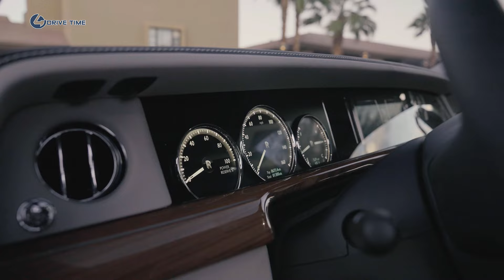2023 Rolls Royce Phantom Series II – World's Most Luxurious Car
The Rolls-Royce Phantom is the world’s most recognizable symbol of automotive extravagance and status. Its huge waterfall grille and classic upright proportions convey a simple and singular message: wealth goes here. Or maybe royalty. The 2023 Phantom also stands out in the ultimate-luxury car class for its price, which is hundreds of thousands higher than those of rivals such as the Bentley Flying Spur or the Mercedes-Maybach S-class. We can attest to the fact that slipping behind the Phantom’s wheel—better still, into its back seat through its rear-hinged coach doors—will make you feel like a member of the one-tenth-of-one-percent. To the Phantom’s credit, there’s probably not a more comfortable luxury car on the planet. It wafts down the road, floating serenely over pavement imperfections while pampering its passengers with an array of sumptuous interior materials. Meanwhile, its big V-12 engine hums away nearly silently under the Phantom’s long hood, providing effortless power. There’s seemingly no end to the customization opportunities offered by the factory, either. The only thing missing from the options list is a chauffeur, but that feature is sold separately.

The Phantom receives a light styling makeover for 2023 that includes updates to the car’s iconic Pantheon grille and revised headlamps that add a slightly more modern—but not too modern—appearance. New wheel designs round out the exterior enhancements, but should you want more than a “standard Rolls” the company is launching a limited-edition Phantom Platino model through its Bespoke coachbuilding service. The Platino wears special silver-white paint and features an interior covered in hand-embroidered silk, special leather, and bamboo fiber-based cloth.

Acres of wood, metal accents, and vast expanses of supple leather cover the cabin, which is no surprise for a car of this class. But there’s so much more: for instance, should you want to use your Phantom to support the arts, you can specify custom artwork in place of the standard instrument panel trim. Rolls-Royce offers both a standard- and long-wheelbase version of the Phantom, the latter stretched by 8.6 inches, much of which results as additional rear-seat legroom. Rear-hinged coach doors open to allow graceful and dramatic arrivals and departures. Rear-seat passengers can be treated to myriad luxuries such as deep-pile carpeted floor mats, power-adjustable seats with massage, a refrigerated console compartment for libations, remote controls for the infotainment system, and much, much more.

Speaking of infotainment, the Phantom comes standard with a large infotainment display artfully hidden behind a glass panel that stretches the full width of the dashboard. It's controlled via a rotary knob on the center console. Lest you think that rear-seat passengers are left out of the technology loop, the Phantom also features touchscreens that motor down from each of the front seatbacks to provide access to the car's audio and navigation systems, as well as a live-TV tuner so passengers won't fall behind on their favorite shows or sports while on the way to their next engagement.

Sedan
$460,000 (est)
Extended Wheelbase
$540,000 (est)
Bespoke Platino
$650,000 (est)

One does not simply choose a Phantom—or any Rolls-Royce for that matter—off dealer lot. No. These cars are built to the exacting requirements of the millionaires and billionaires who purchase them—and these carriages of the rich are often customized down to the last detail. We won't even begin to suggest which special-order options are worth adding because, well, how would we know? We would, however, suggest springing for the Extended Wheelbase model to take advantage of its limousine-like rear-seat legroom. As they say, go big or go home.